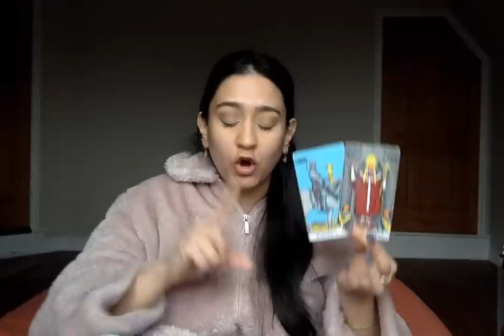💔TRUTH COMES OUT!! THEY HURT YOU AND NOW THEY ARE OBSESSED WITH YOU! 😈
3. Leave a comment in a video for the current month.

📭 MAILING ADDRESS
Moonlight Guidance
Felixstowe, Suffolk,
IP11 1BW,
UK

This reading is for Truth